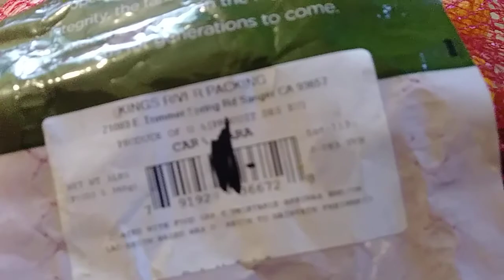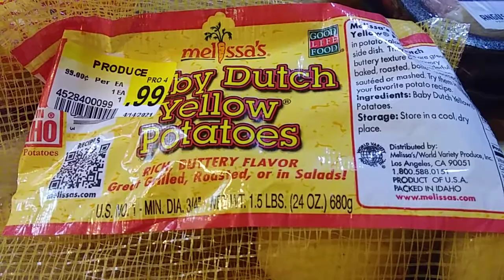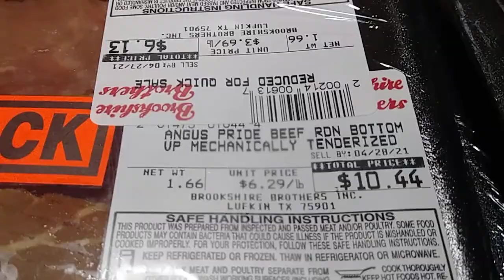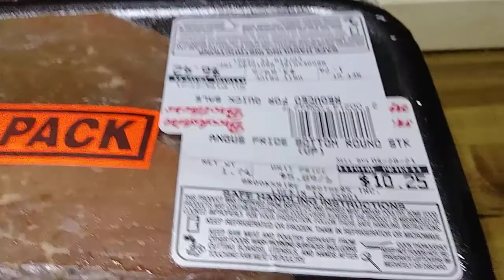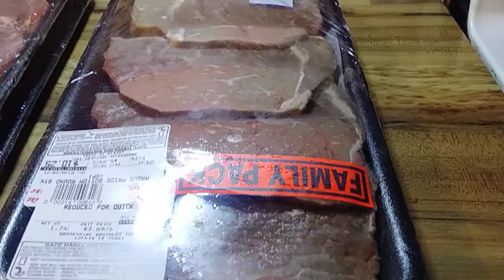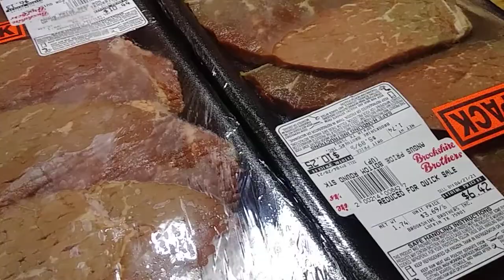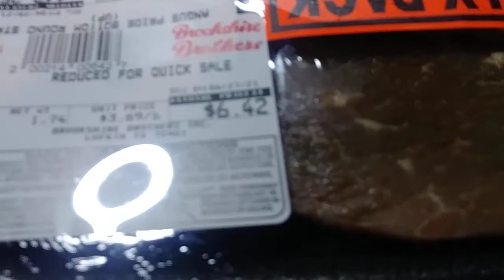Deal Of The Day